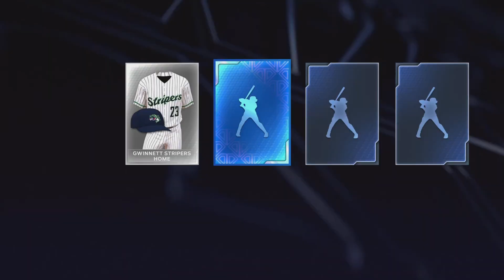MLB The Show 23 Pack Openings #16